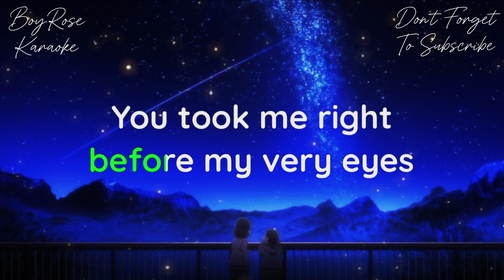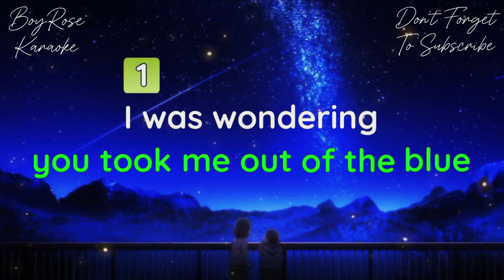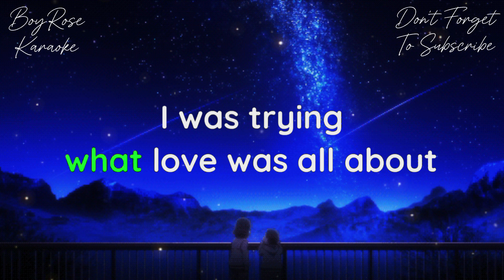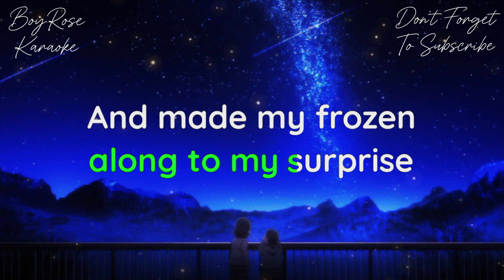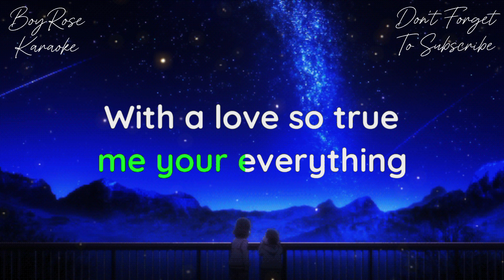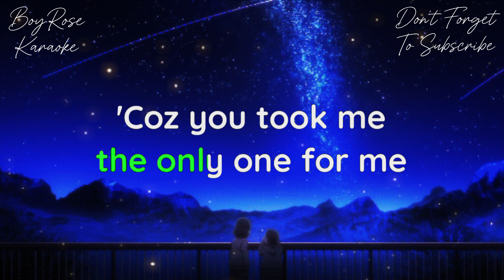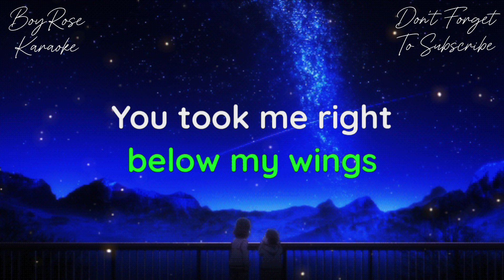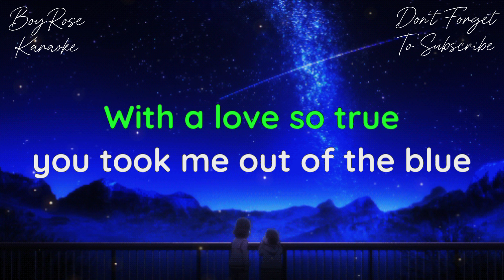"Unforgettable Night: Out of The Blue Karaoke by Michael Learns To Rock – Karaoke Version! 🎤"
(Out Of The Blue By: Michael Learns To Rock Karaoke Version)

Arrange By: BoyRose Karaoke
Edited Apps:filmora, karafun, kinemaster, capcut